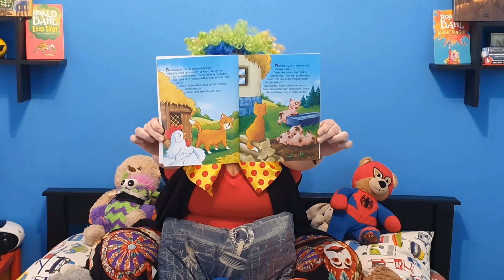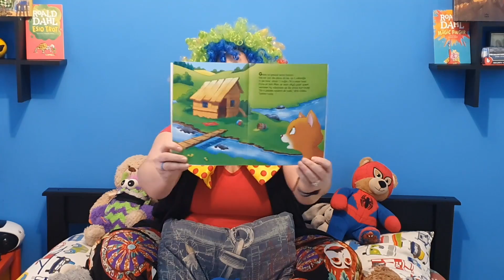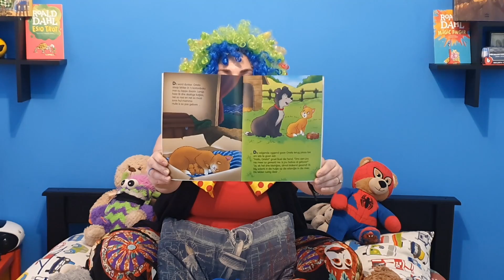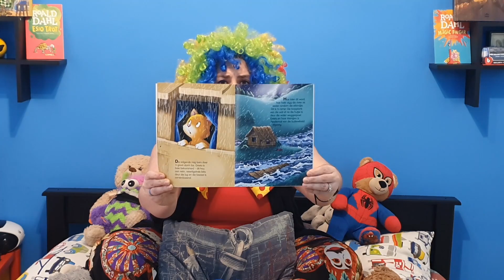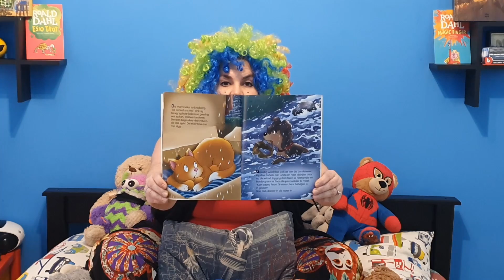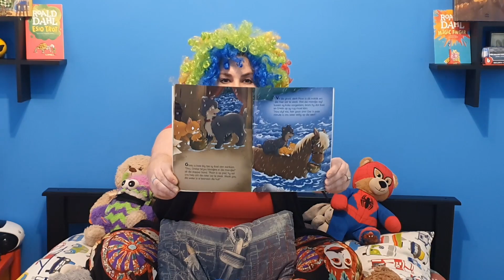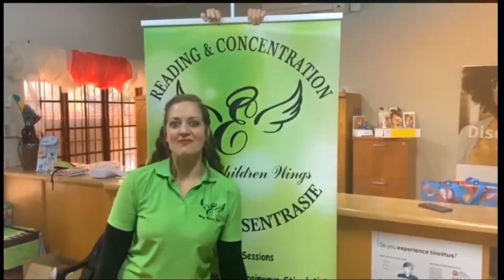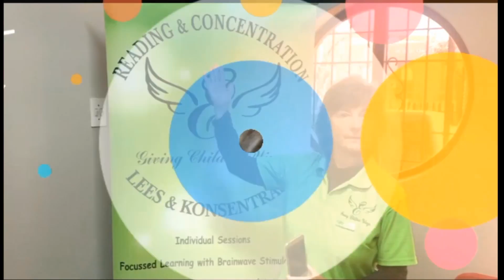Bella-a-a-a Bolletjies, het vandag 'n nuwe avontuur alles oor katjies te vertel.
What is Giving Children Wings?

A “Focussed Learning” program, which makes use of frequency brainwave training. The program was developed by an Occupational Therapist, Educational Psychologist, and a Remedial Teacher. (Should you wish to read more on these professionals – Click Here).

The program has proven to be very successful and shown to be very unique as it is the only known program of it’s kind that offers Individual, “one on one”, sessions, these sessions will normally start with a full evaluation to determine the child`s reading level as well as to identify problem areas, based on the evaluation, these specific areas will be further developed;

Exercises that improve concentration.

Eye movement exercises. (Poor eye movements negatively influence reading speed.)

Sight words are practiced weekly.

Reading & comprehensive reading improving activities. (If a child is unable to read with comprehension they struggle to learn effectively as well as answer questions correctly during exams.)

Activities that improve Perceptual skills, etc… to name a few.

The program consists of 4 different levels starting at basic reading and letter recognition with regards to phonics and moving to more complex in-depth reading skills and is aimed at helping children from Grade R – 12. The program is in English and Afrikaans and at the end of each term, the child`s reading speed is tested again and a short progress report is given.

We follow an integrated approach to support children with reading and concentration difficulties holistically. We have combined Occupational Therapy techniques with regards to perceptual development and movement, Remedial Therapy reading techniques and basic language skills. We follow a bottom-up scaffolding intervention approach by assisting children with pre-reading skills moving on to comprehensive reading.

If a child`s concentration, reading speed and comprehensive reading abilities improve, various aspects of their schoolwork will be influenced positively!

The centres also offer study method training for older children writing exams.